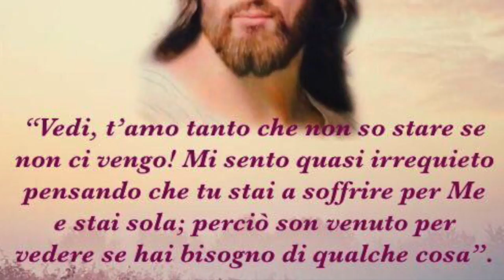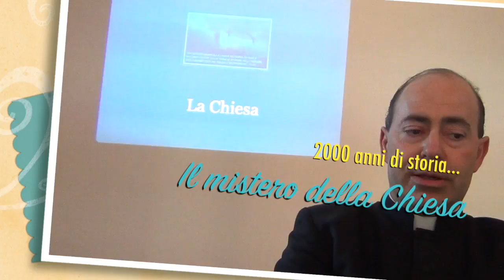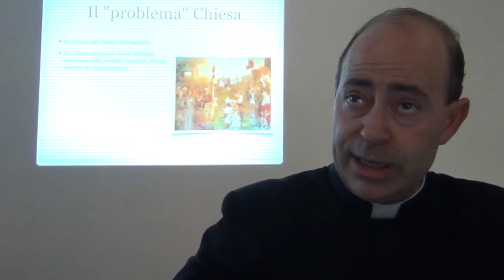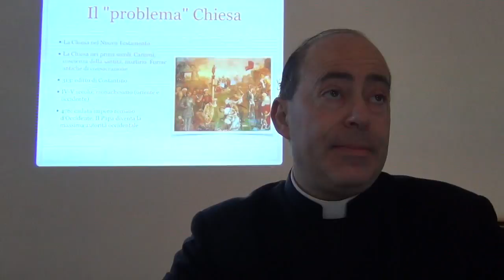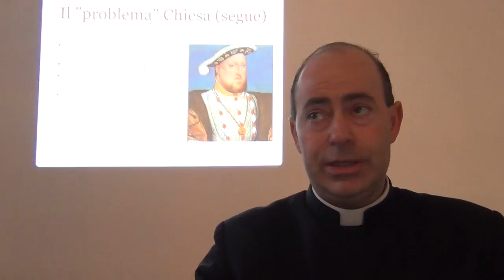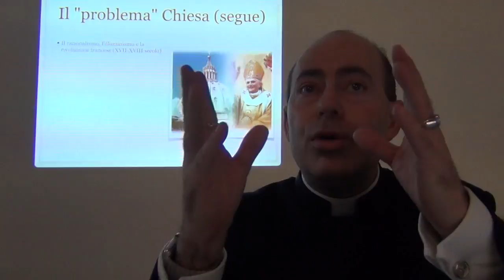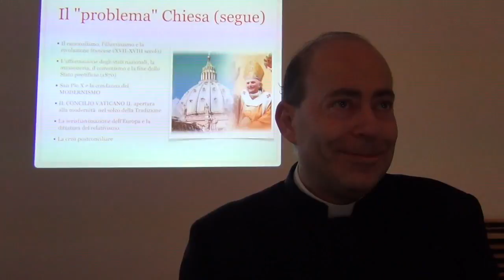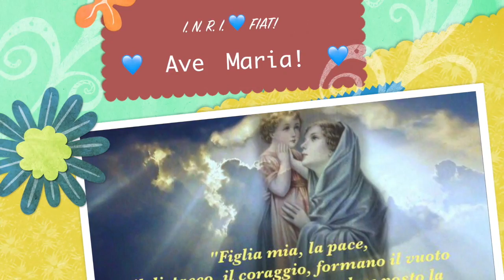Credo la Chiesa. 2000 anni di storia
Che cos'è la Chiesa. La Chiesa fondata da Gesù e la sua descrizione nel Nuovo Testamento. I primi cristiani e l'età gloriosa della Chiesa. La storia della Chiesa: le sue fasi, le sue tribolazioni e i suoi splendori dalle origini ai nostri giorni. Sabato 21 Ottobre 2017